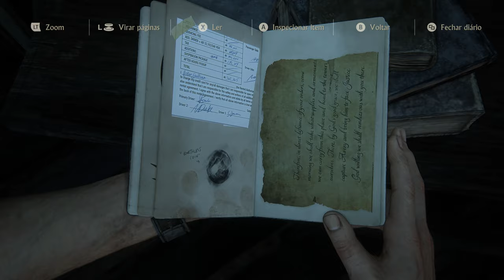Uncharted 4 - A thief End - Ep.10 - As Doze Torres